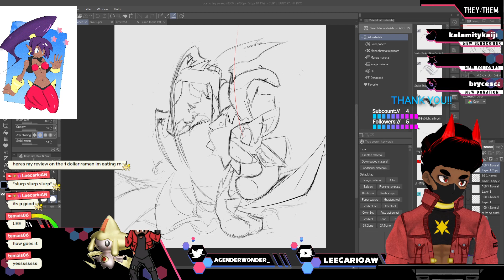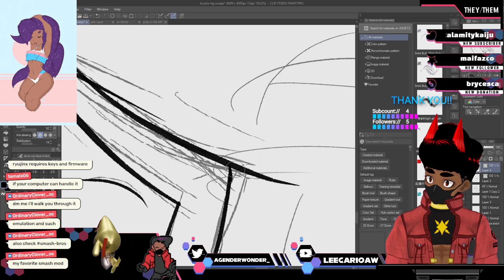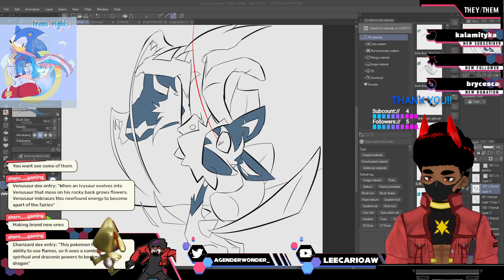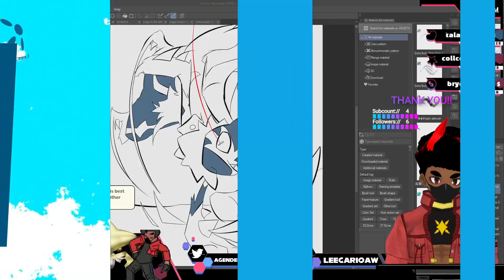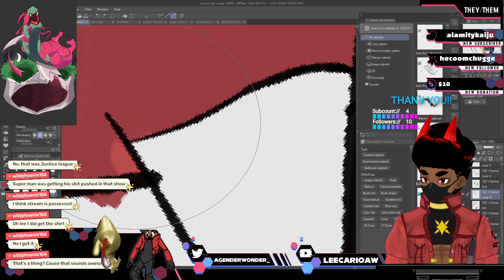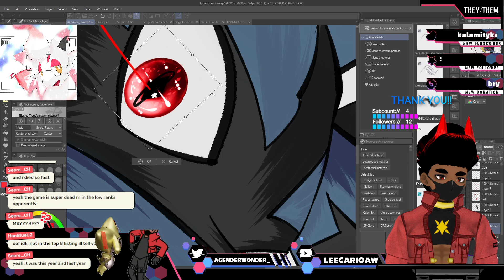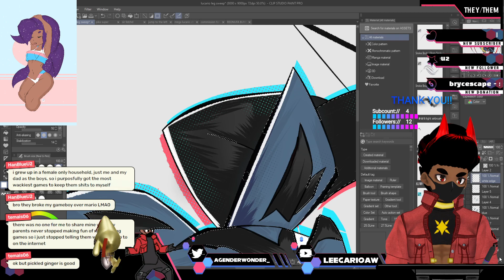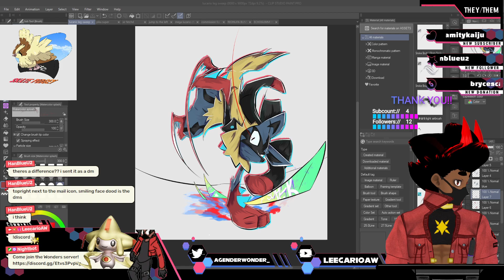7 14 MEGA LUCARIO ART